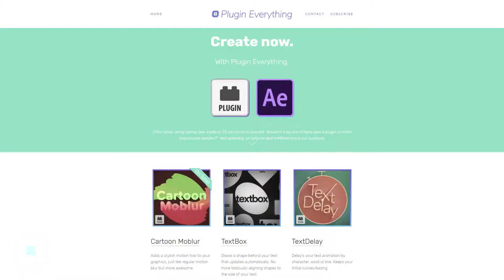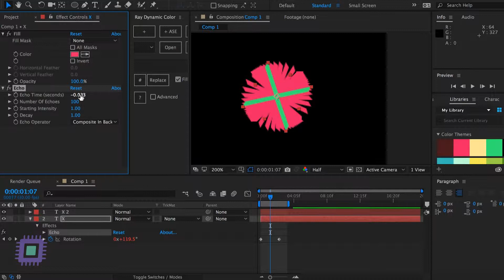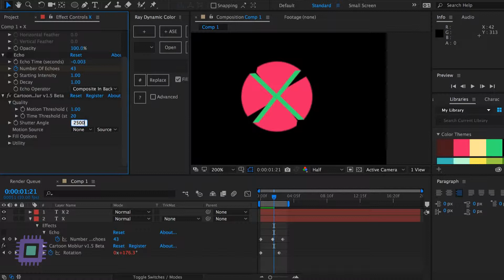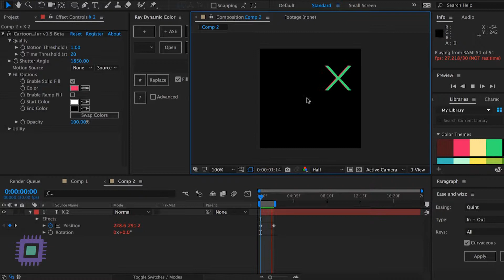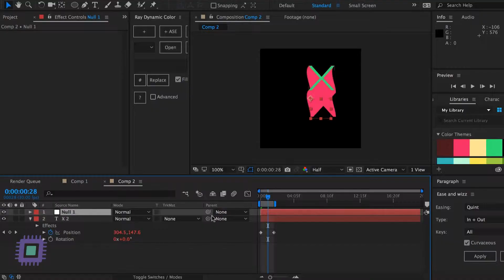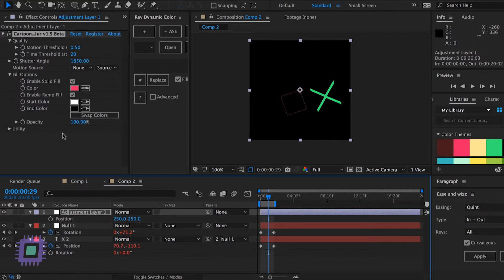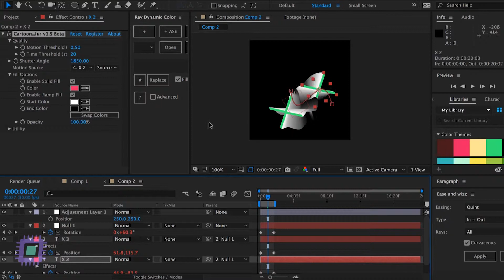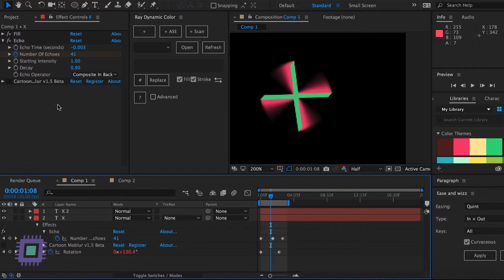Show Me Everything: Ep01 - Cartoon Moblur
This week on "Show Me Everything" we go behind the scenes of our recent release Cartoon Moblur. We discuss how it was born, customer feedback we implemented as well as future features to be released next update.

SOCIAL